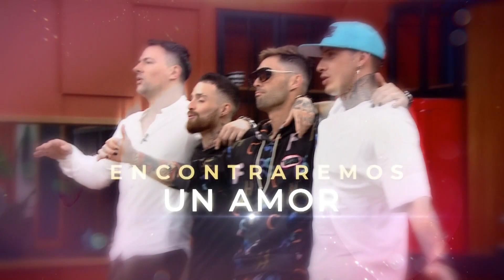Algunos Felices, Otros No Tanto | El Poder Del Amor 2 Capitulo 23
El Poder Del Amor Segunda Temporada Capitulo 23 | Hay Complicidad Aquí 😍